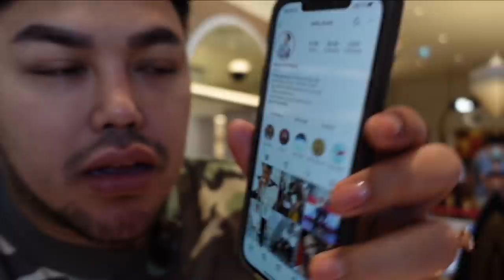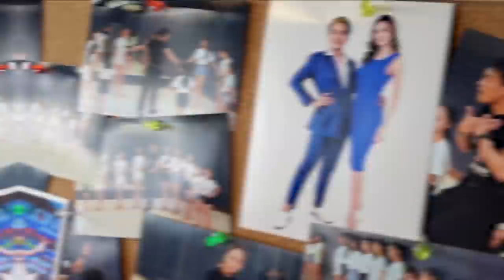USAI FINAL MGI 2021 IVAN GUNAWAN PERSIAPKAN COACH BARU UNTUK PARA QUEEN!!!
Hallo, Gemeser!!

Super seneng bangettt!! Hari ini aku lagi ada di Bangkok untuk hadir di acara Miss Grand International 2021 sekaligus untuk dukung Sophia Rogan secara langsung loh, Gemeser!!!. Nah, sebelum datang ke acaranya, aku sempetin untuk mampir ke Sharp Sharp Studio dan bertemu dengan pengajar catwalk, Jarid Krutui. Aku akan bekerja sama dengan Jarid Krutui dalam mempersiapkan para queen aku untuk tahun depan. Berhubung Indonesia menjadi tuan rumah untuk Miss Grand International 2022 , jadi aku ingin memberikan yang terbaik untuk para queen dan juga untuk Indonesia. Karena itu, aku bener-bener mau serius dan gak main main dalam mempersiapkan semuanya.

Lewat vlog aku kali ini, aku mau tunjukin persiapan awal untuk para queen akuu!! Pokoknya, jangan sampai kelewatan keseruan Aurra dan Nadia latihan catwalk bareng Jarid Krutui yaa Gemeser!!

Yuk, daripada penasaran,  langsung aja cusss nonton videonya sampai akhir.